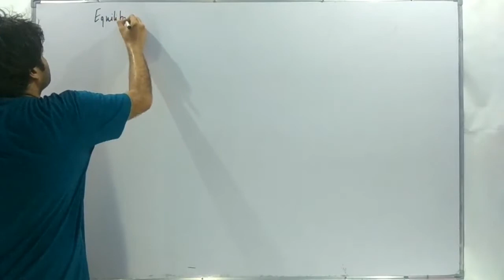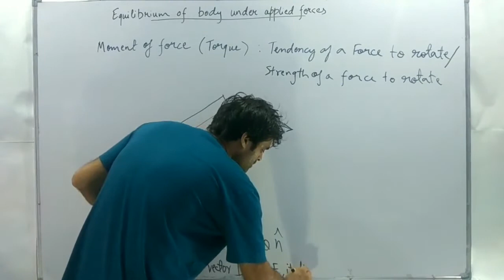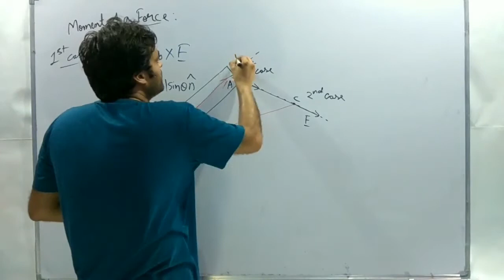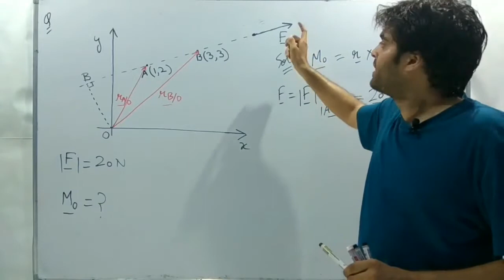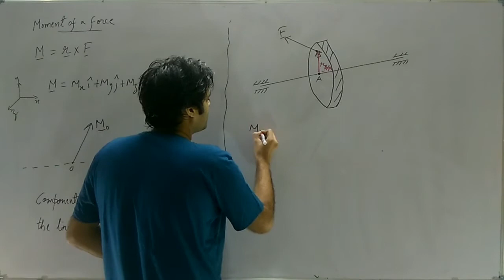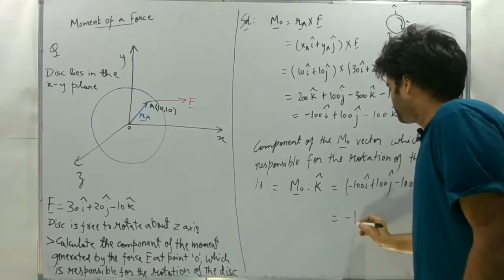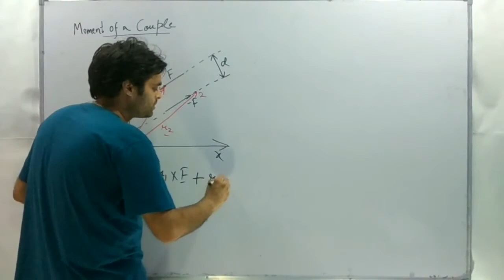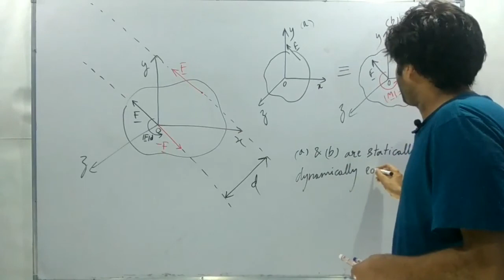Statics ( Part 1 )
This lecture is Part 1 of the two lectures on Statics, intended to create the necessary theoretical background for students, so that they develop a deeper understanding of Statics, which is an important subject for Civil and Mechanical Engineering.